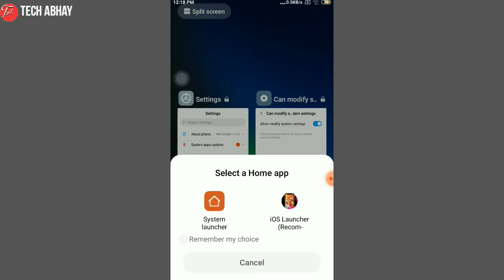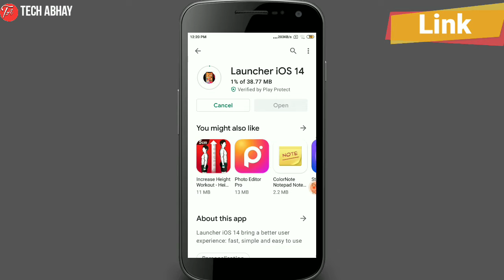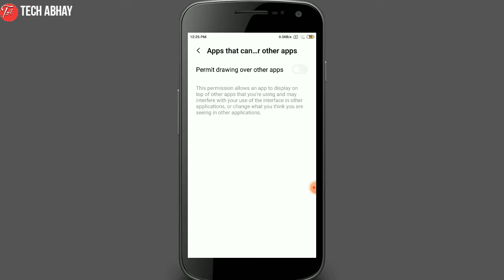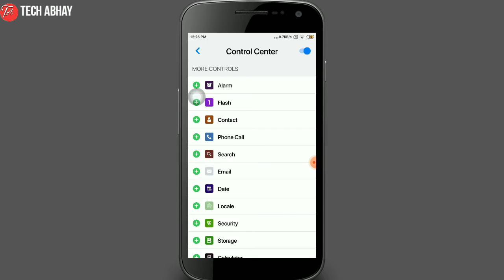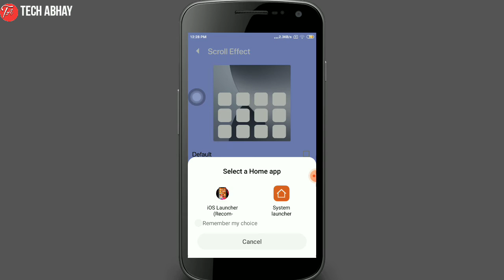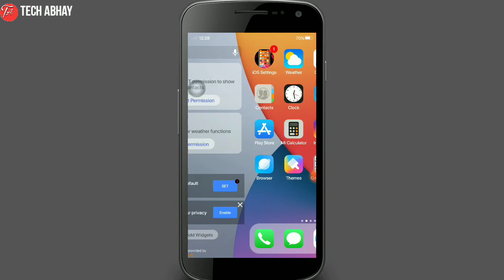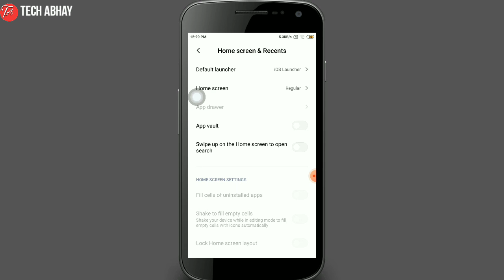How To Get Ios 14 - Beta Version | Android Ko Iphone Kaise Banaye 2020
How to get ios 14 beta Version
Android Ko iphone kaise banaye 2020
Ios 14 beta download
Ios 14 beta profile download
Ios 14 devloper beta
How to install ios 14
How to update iphone to ios 14 tutorial
How to install ios 14 public beta on the iphone
Full iphone system install on any android smartphone 2020
How to update iphone 6 on ios 14
How to install ios 14 update iphone 6 and 5s
iphone 14 update features
iphone 14 widgets
iphone 14 home screen
iphone 14 ios update
how to get ios 14 beta
how to get ios 14
ios 14
ios 14.2
how to downgrade ios 14 to 13
how to remove ios 14 to beta

Video Editing
°Kinemaster

Thumbnail Make
°Pixel Lab